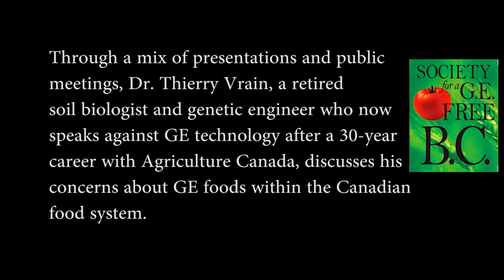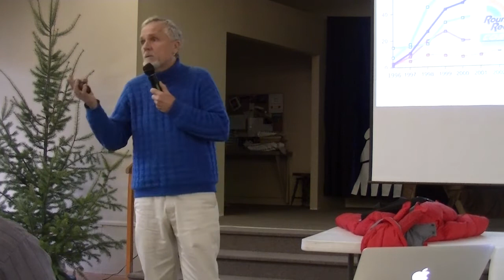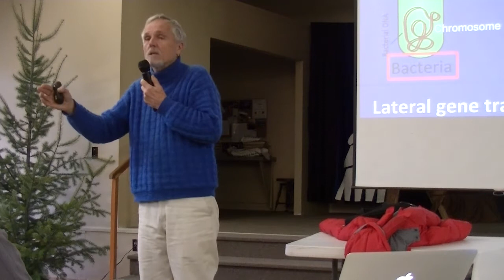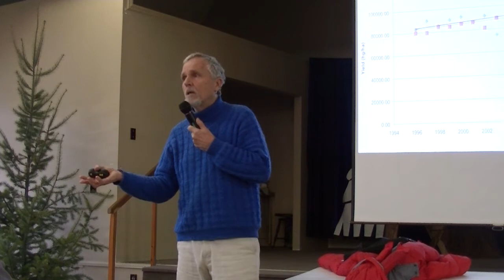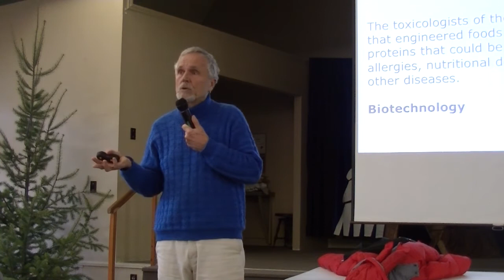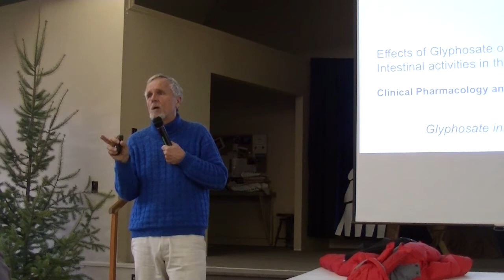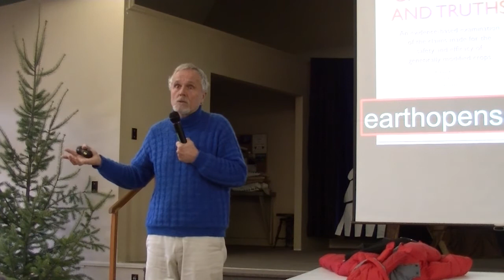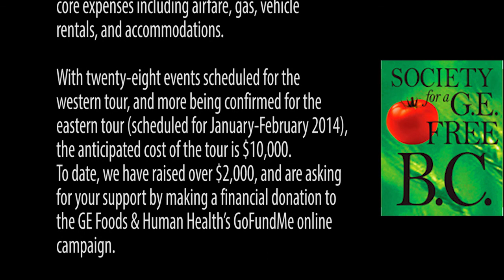GE Free BC Talk at the United Church in Salmon Arm BC on Friday November 29, 2013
I was at the GE Free BC talk on Friday and filmed Dr. Thierry Vrain, a retired soil biologist and genetic engineer who now speaks against GE technology after a 30-year career with Agriculture Canada sharing his extensive knowledge on the dangers of GMO and GE foods in our food chain.